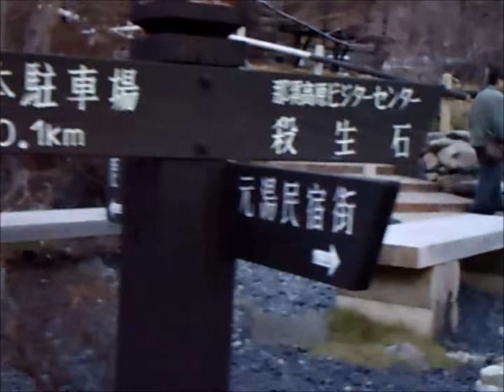栃木県那須町 那須湯本温泉 鹿の湯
2013/11下旬訪問。栃木県那須町にある那須湯本温泉元湯共同浴場「鹿の湯」の周辺の様子です。